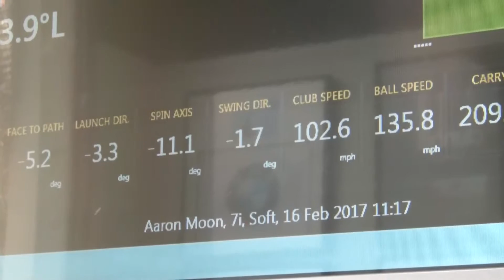Aaron Moon and Neal Bowyer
On Course Foundation beneficiaries Aaron Moon and Neal Bowyer talk about their military career, experience with On Course Foundation and their plans for the future.